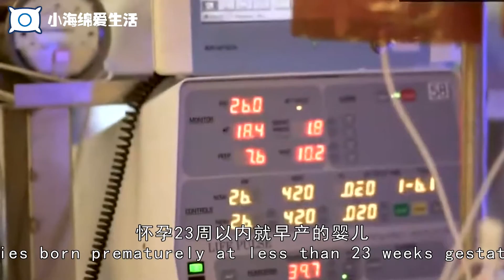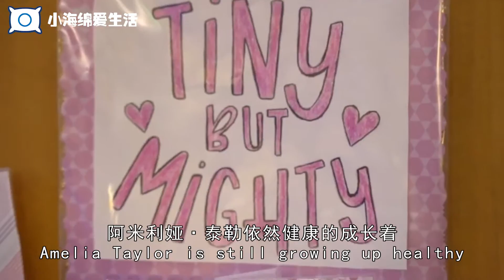巴掌大小的早产儿奇迹存活？体重只有280g，体重相当于4颗鸡蛋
体重相当于四个鸡蛋的婴儿竟能存活下来